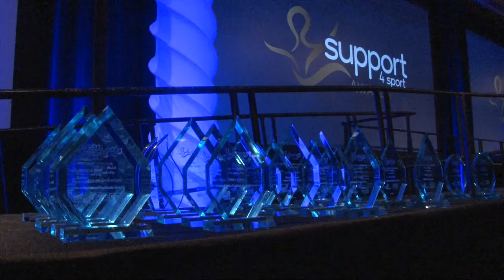2017 Sport Nova Scotia awards night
2017 Sport Nova Scotia awards night was held at the Halifax World Trade Centre Saturday May 27th.  The boys U17 basketball team which captured a national championship was named team of the year.  Basketball's Lindell Wiggington and gymnast Ellie Black were named male/female team athletes of the year, respectively. Paddlers Mark De Jounge and Genevieve Orton were named male/ female individual athletes of the year.   John Moore was on  hand to capture some of the acceptance speeches.